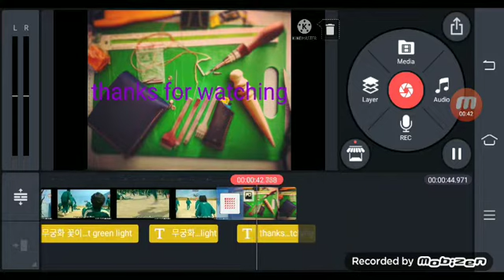Red light green light Korean version but it's KineMaster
my chanel
ok